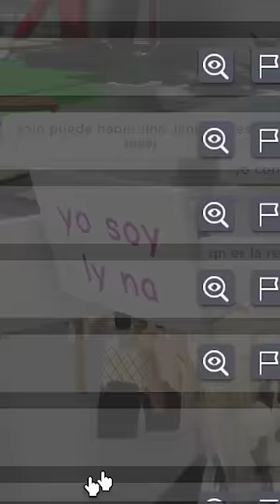Jenna Apareció en mi Server de Brookhaven Roblox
Jenna Apareció en mi Server de brookhaven